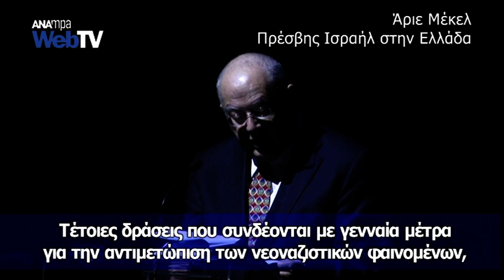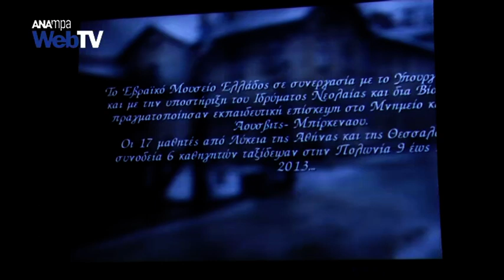Είμαστε όλοι παιδιά του ίδιου Θεού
Με στόχο την ευαισθητοποίηση της ελληνικής κοινωνίας και τη συσπείρωσή της ενάντια στον ρατσισμό, τον αντισημιτισμό και την ξενοφοβία, η Περιφέρεια Αττικής και η Ισραηλιτική Κοινότητα Αττικής οργάνωσαν εκδήλωση στο κέντρο της Αθήνας με κεντρικό ομιλητή τον υπουργό Δ. Τάξης Νίκο Δένδια.
Δυναμικό παρών έδωσε ο άγγλος ηθοποιός Τζέρεμι Αιρονς , η Μαρία Φαραντούρη και οι μαθητές που επισκέφθηκαν πρόσφατα το Αουσβιτς και μετέφεραν τα συναισθήματά τους. Το μήνυμα που εξέπεμψαν όλοι ήταν καθαρό: Καμιά ανοχή σε φαινόμενα ρατσισμού